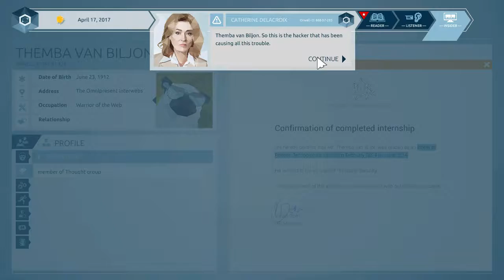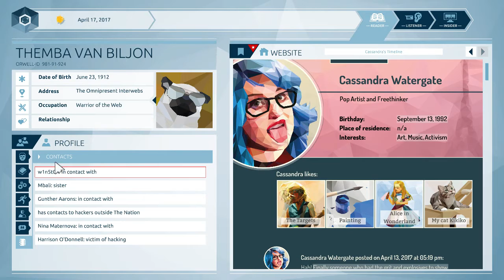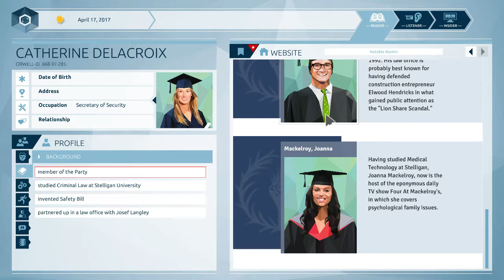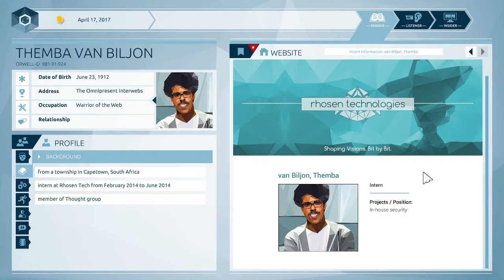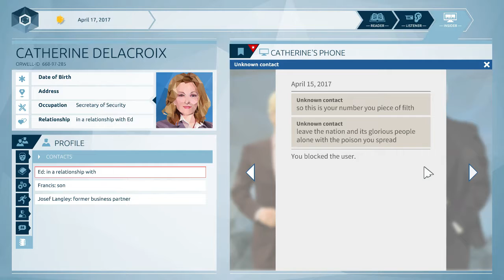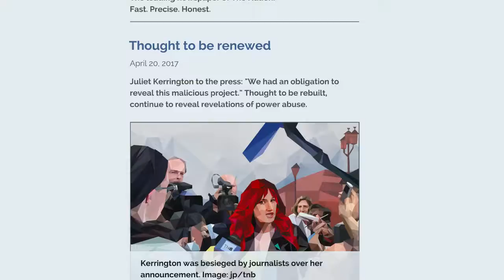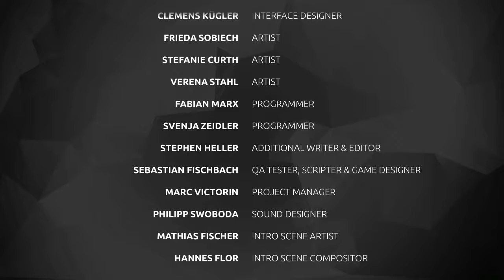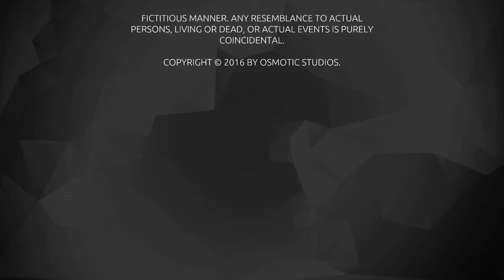Orwell Lets Play - Part 09